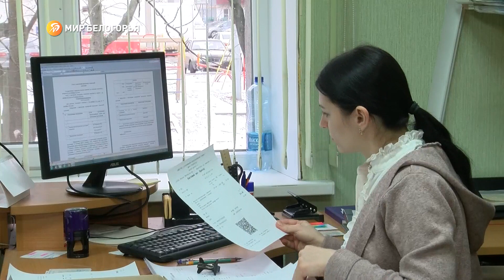Жительница Алексеевки открыла свой фудтрак благодаря соцконтракту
Раньше Ольга Нежевенко работала на заводе, а теперь смогла исполнить свою мечту и открыть бизнес. У неё появился свой фудтрак в сквере рядом с местной больницей – с выбором места помогли в алексеевской администрации

Социальный контракт поддерживает жителей, которые попали в трудное социально-финансовое положение. Программу используют в регионе уже несколько лет

Сколько жителей Алексеевского округа воспользовались ей в прошлом году? И как это помогает развивать комфортную для горожан среду? Ответы на эти и другие вопросы – в сюжете